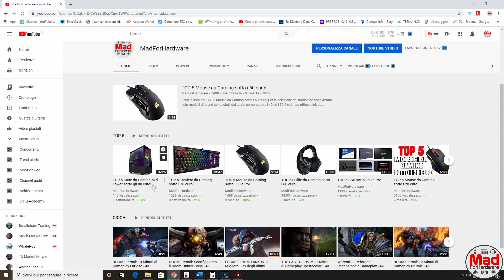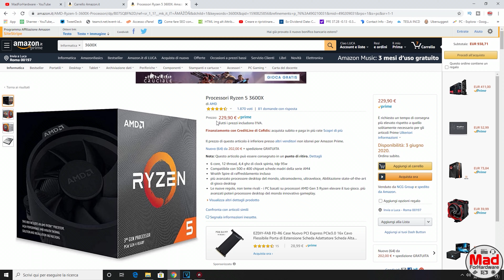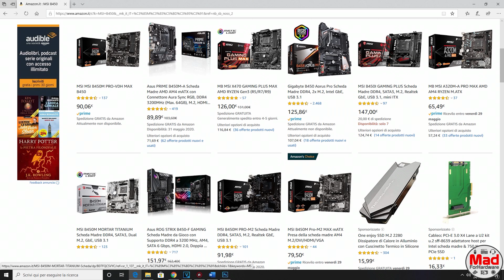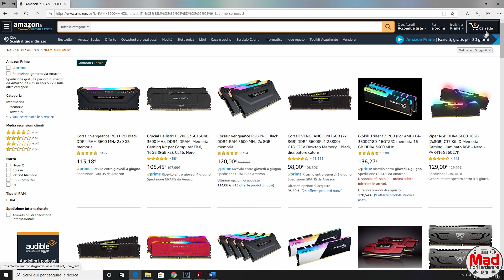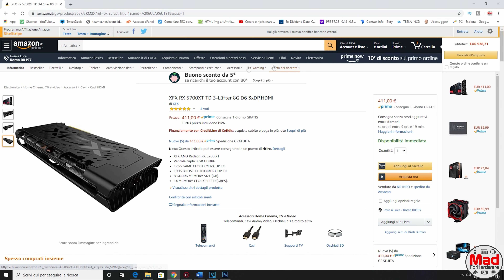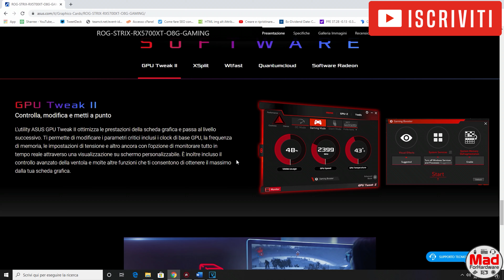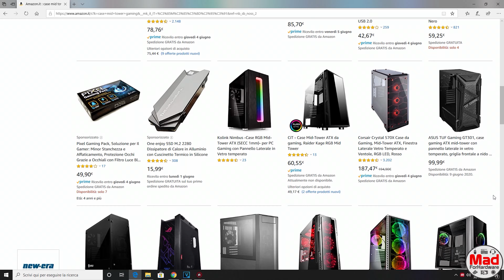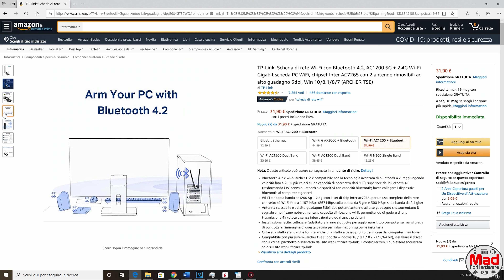PC BUILD ITA 1250€: Ryzen 5 3600X & Asus ROG Strix RX 5700 XT | 2020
RogMag è un PC da gaming dal costo complessivo di 1250 euro, che assicura prestazioni davvero ottime sia alla risoluzione di 1080p che a 1440p. Riusciremo a giocare bene anche in 4K facendo qualche piccola rinuncia nel setting grafico. Con l’editing e con tutti i programmi di produttività avremo prestazioni elevate.

Fatemi sapere che ne pensate di questa build. Se avete bisogno di una mano per la configurazione del vostro PC scrivetemi nella sezione community del canale!!

📌 Modifiche per spendere meno di 1200€:
📦SCHEDA VIDEO

📌 Componenti aggiuntivi ed eventuali modifiche:
📦SCHEDA DI RETE
📦SSD ALTERNATIVO
📦DISSIPATORE AIO A LIQUIDO

Se vuoi donare per supportare il canale il modo migliore di farlo è tramite la funzione “Super Grazie” (l'icona a forma di cuore in basso a destra sotto al video). Tutte le donazioni fatte saranno usate per finanziare il GIVEAWAY di una postazione da Gaming completa.

⬛ Il mio PC
⬛ Le periferiche che utilizzo